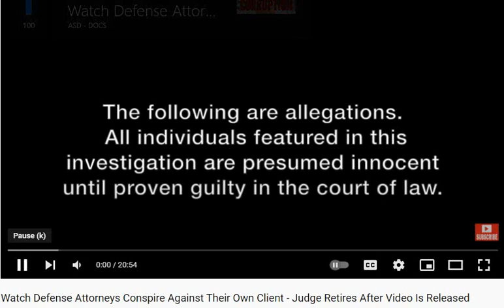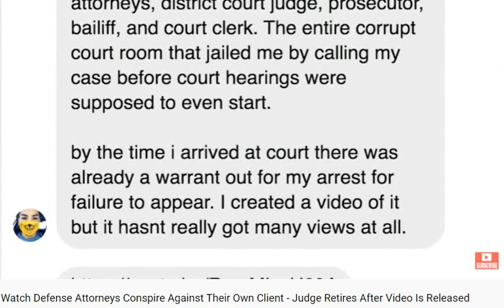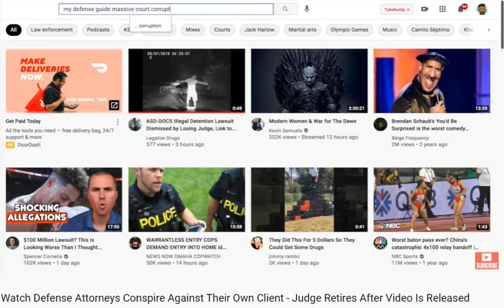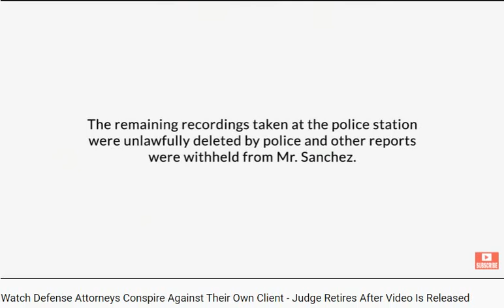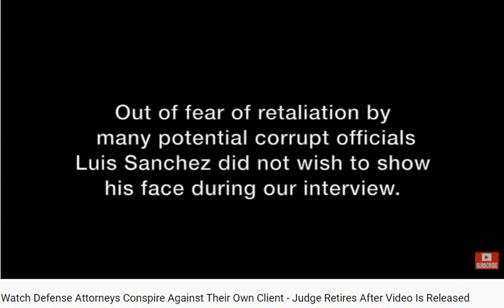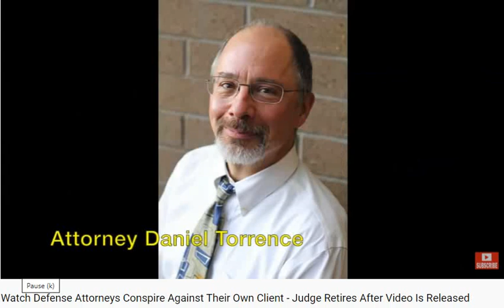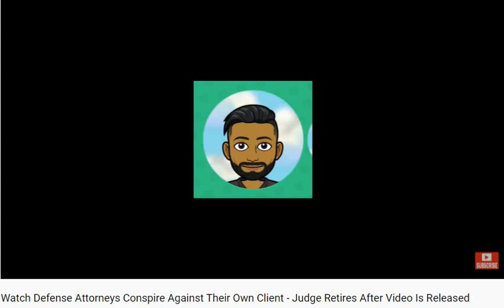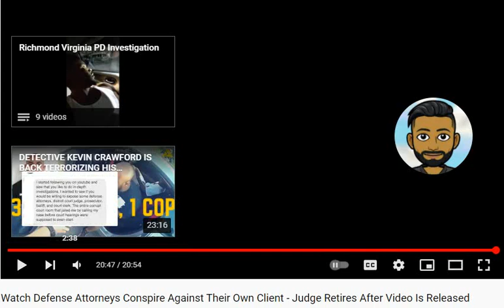🟢THE ATTORNEYS PRACTICE [Forgive The Audio] ☀PAY ATTENTION☀ To The INFORMATION.☀☀☀☀🌞🌞🌞🔥🔥🔥🏹🏹🏹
🔴 Forgive my ERRORS with the name of the Party(s) I could not believe Heather Chesnut was the Defence-ATTORNEY. She was there all along. Why did she not AID the ACCUSED in the absence of the Lead-ATTORNEY Daniel Torrence. Seditious Conspiracy. Depravation of Fundamental Rights and Freedoms, under Color of Law as amended 2011.

🔴 WITHOUT PREJUDICE, i.e. All Fundamental Rights Reserved.